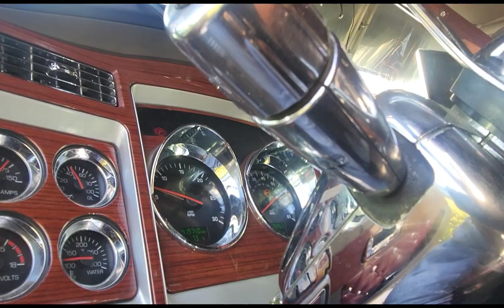Plans for my w900.... I miss it already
Putting ideas and plans together for the future.. its about to be a ride yall..